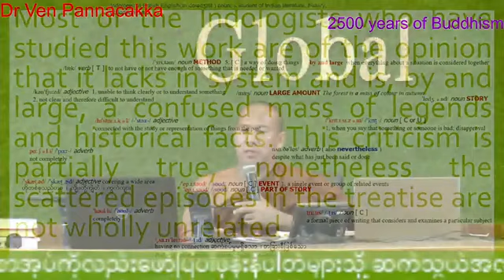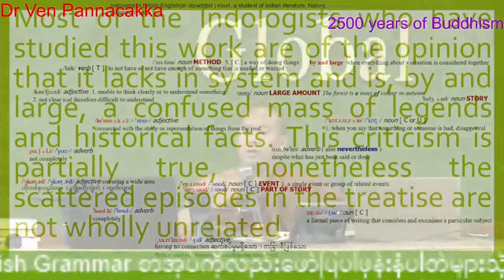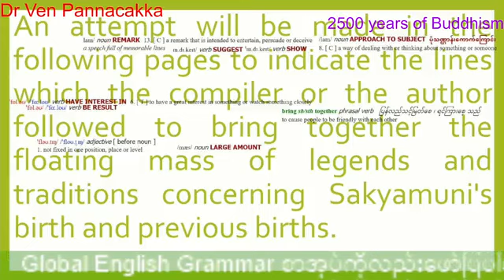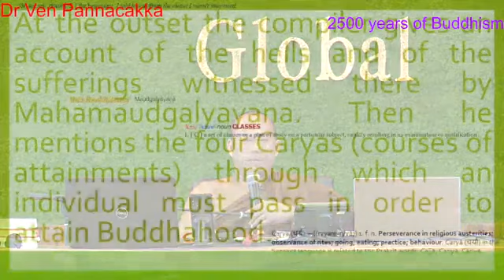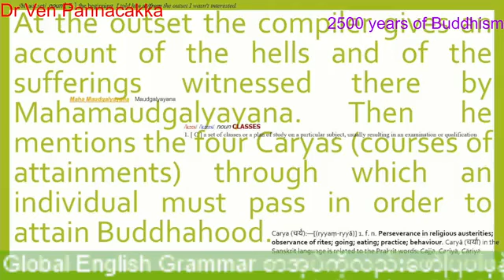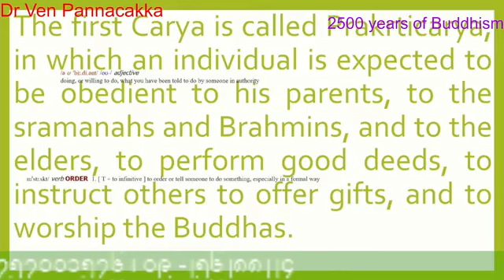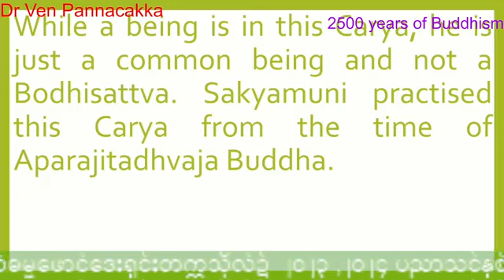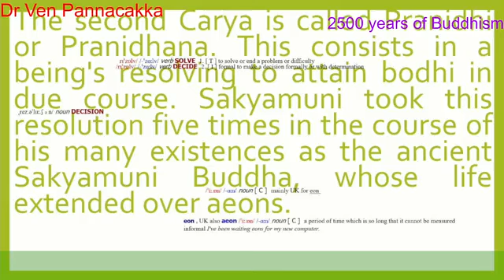2500 Years of Buddhism အပိုင်း 217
ကျောင်းတော်သားများအတွက်
ဗုဒ္ဓဘာသာဆိုင်ရာ သမိုင်းဘာသာရပ်
2500 year  of Buddhism ( Buddhist History )
ပို့ချချက် အပိုင်း ( 217 )
Day (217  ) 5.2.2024 Monday 2:15 pm .